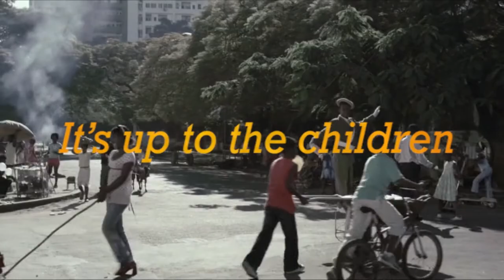The Children's Republic | Trailer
The Children’s Republic depicts an imaginary totalitarian regime ruled by children. In a West African country, ravaged by warfare, a group of children are forced to face survival. After the children get together, it becomes a prosperous country but they can no longer grow up.